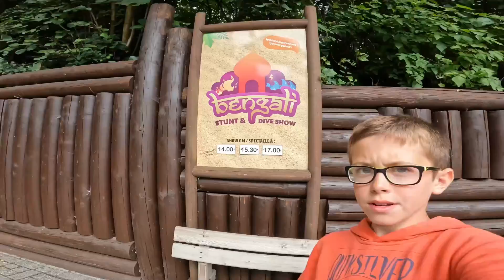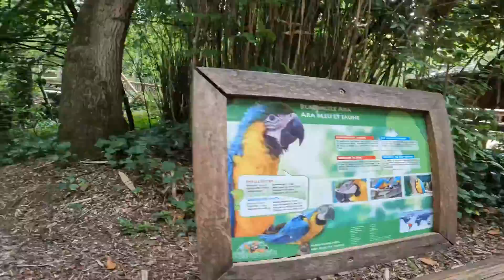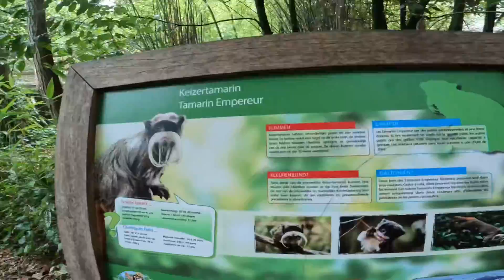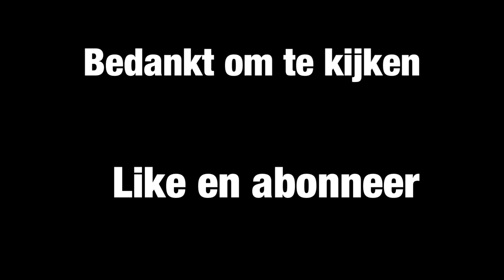De abeeltjes in Bellewaerde (deel 1) familievloggers vloggers pretparken bellewaerde 🦁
Vandaag eens in Bellewaerde.
En bij de 3 likes morgen meteen deel 2!!